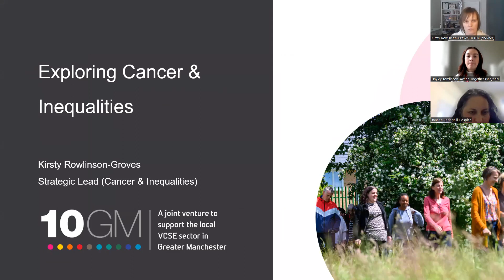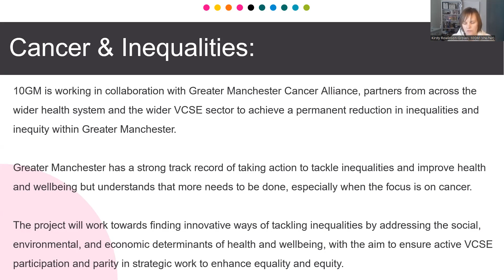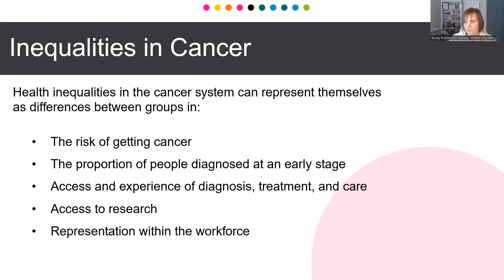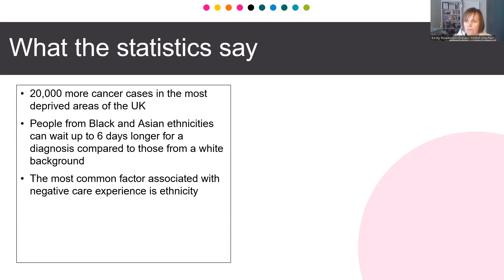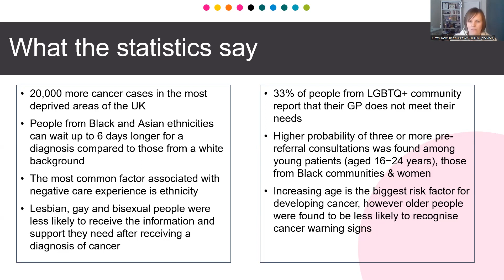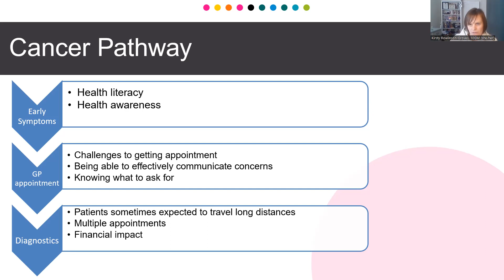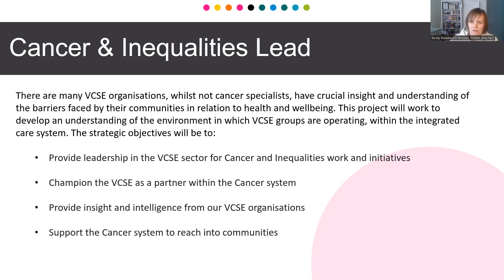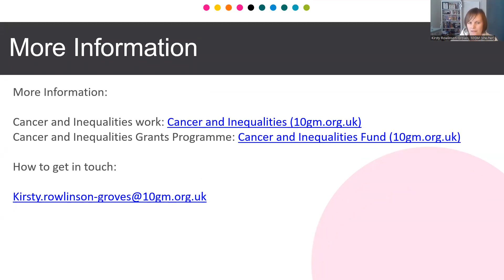WednesdaysWeekly - Exploring inequalities within Cancer Care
This session is aimed at VCSE organisations across Greater Manchester who want to understand the cancer pathway more, where the opportunities are, where the links could lie to existing work streams/projects, and where there is potential to link into the ‘system’ more.